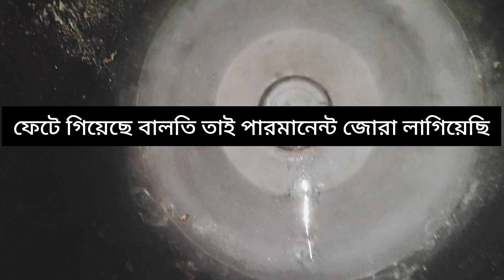বালতি ভেঙে গেলো ফেটে গেলে পারমানেন্ট জোরা লাগানো টিপস্।।